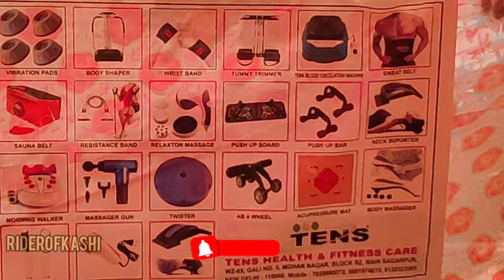Foldable Easy to Carry Picnic Table (Aluminium) | Modern Aluminum Metal 4 Seater Table | Camping 🏕️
Compact space saving Four seater foldable Table
This multipurpose table and chair with carrying handle is perfect for indoor or outdoor barbecue treats, beach party, tailgating, picnics, and hiking. It can be used as a serving and dinning table also

Easy to carry just 10.5 Kg.